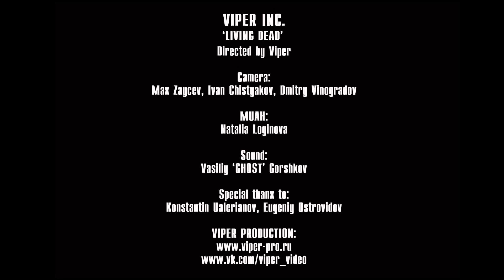VIPER INC. - Living Dead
Shot by Viper Production